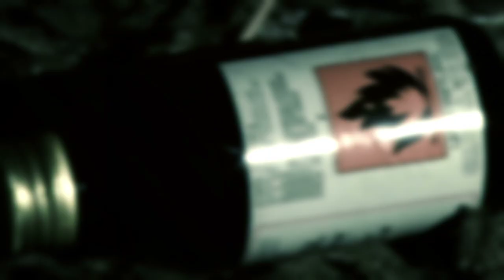MORDENOM - Conjecture About Reality (OFFICIAL VIDEO) [HD]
New official video from Slovenian Black/Death Metal band!

MORDENOM - Conjecture About Reality
For ful experience watch in HD!!!

Lyrics:

There is this look in his eyes
A blank despair of certainty
Convinced in his own notion
No one can turn him around

Myopic thought is monomaniacs credo
His firm belief is nebulous
With eyes wide shut he doesn't realize
That characteristically he fits into it
Travesty on himself is a paradox he never gets
Ideological approach beyond judicious comprehension
Time screams for radical changes
Or future will bring misery that surpasses description

Aghast by own conclusions
In fallen effigy table suddenly turns
Unreal conjecture about reality
Towards end credence story twists drastically

It will... venged upon you
It will... destroy you
Nothing is how it seems

Bewildered is the face
Animosity is the way
with different approach
Rammer may not be left with disillusion

Now -- you'll see
The beginning of end -- for E
Loona above you whisper a lullaby

Towards end credence story twists
drastically

Taken from the album AGNVS DEI